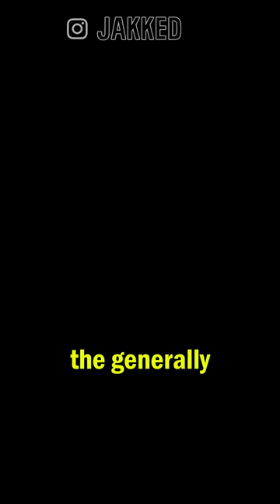Why Pullups Are The Number 1 Upper Body Movement!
All of my programs can be found below!